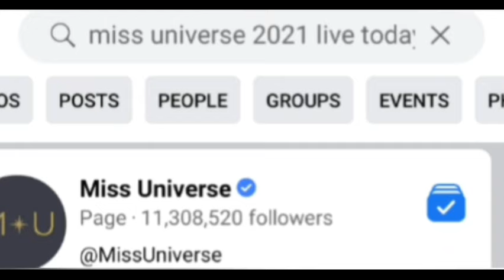Miss Universe 2020/2021 Top 21 Finalist